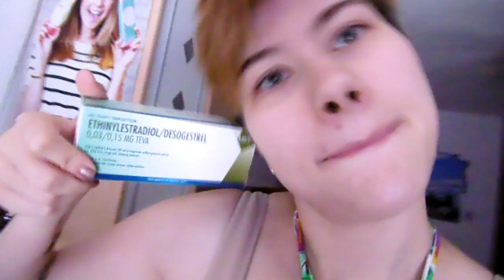vermoeidheid weer terug ~ kimTUBE Live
*SMILE MORE!*

laatste vlog: *DO MORE OF WHAT MAKES YOU HAPPY!*
*SMILE MORE!*